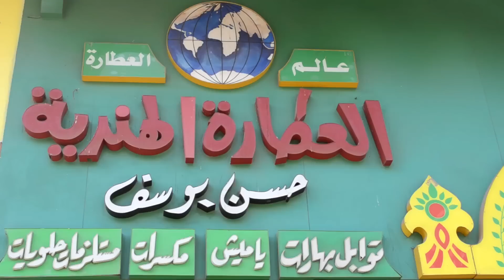مملكة التوابل.. فوائد الزعفران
جريدة الوطن
جريدة يومية مستقلة